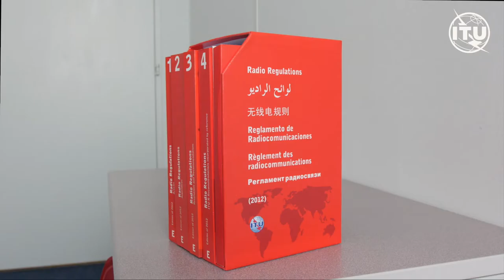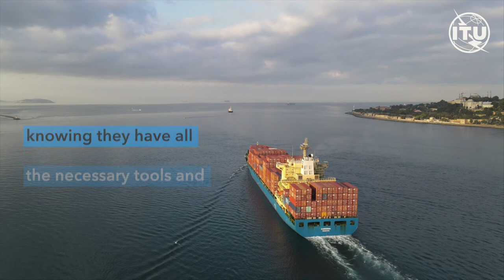Resources to keep seafarers safe and informed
Did you know that if you check maritime vessels traversing the world's seas, you'll find a copy of the same publications on board? Discover ITU's role in keeping mariners safe and informed with resources like the Maritime Manual,  List IV (List of Coast Stations and Special Service Stations), and List V (List of Ship Stations and Maritime Mobile Service Identity Assignments).